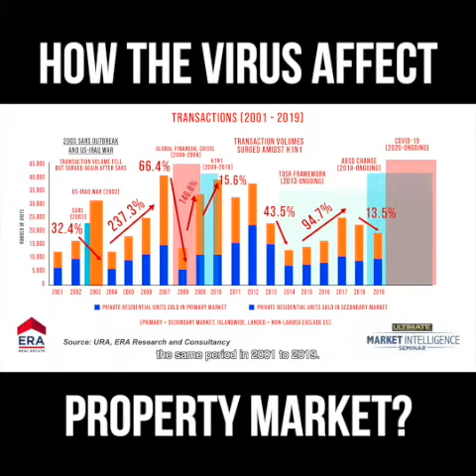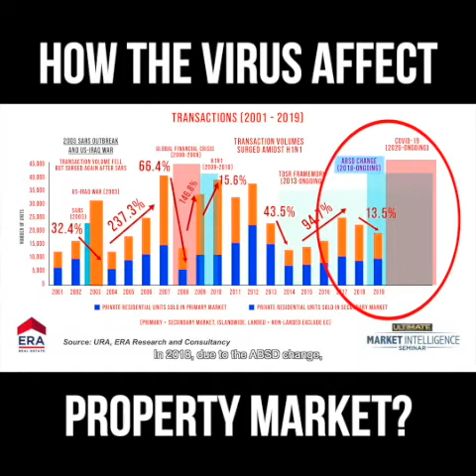How Covid 19 affecting Singapore Real Estate Market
How the Virus has impact on the Real Estate Market